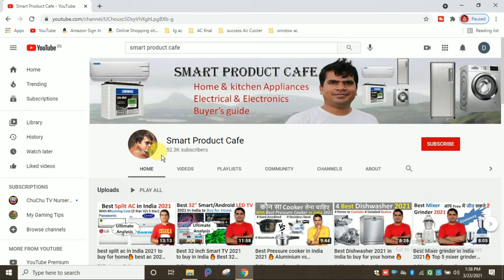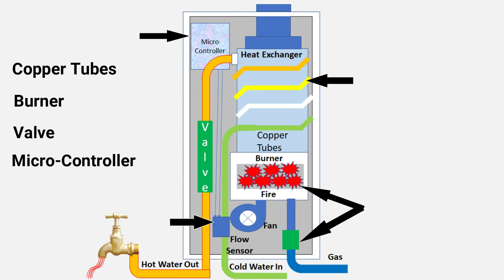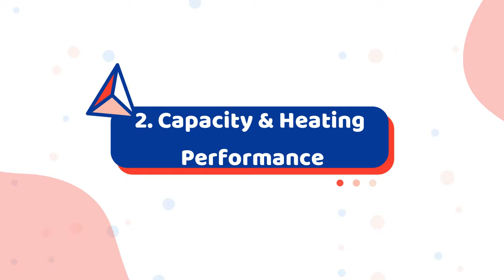Gas geyser vs electric geyser in Hindi India [ Which one is better ]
Hello Friends, In this video, I have compared Gas geyser vs Electric geyser / Heater (which one is better) in Hindi 2021. I have done a detailed comparison on Gas vs Electric Geyser / Heater on the basis of:-
1. Price
2. Capacity & Heating Performance of Geyser
3. Safety & Uses of Geyser
4. Space & Installation
5. Maintenance & Running Cost
So that you will select the best geyser in India 2021available in the market. I am uploading the video on this channel on regular basis related to Home appliances & Kitchen appliance

1. AO Smith HSE-VAS-X-025 Storage 25 Litre Vertical Water Heater (Geyser)

2. Havells Monza DX 15 Litre 5 Star Vertical Storage Water Heater

    Havells Monza DX 10 Litre Storage Water Heater

    Havells Monza DX 25 Litre 5 Star Vertical Storage Water Heater

3. Crompton Arno Neo ASWH-3025 25-litres 5 Star-Rated Storage Water Heater

   Crompton Arno Neo ASWH-3010 10-litres 5 Star-Rated Storage Water Heater

   Crompton Arno Neo ASWH-3015 15-litres 5 Star-Rated Storage Water Heater

4. Bajaj New Shakti Neo 15L Metal Body 4 Star Water Heater

   Bajaj New Shakti Neo 25L Metal Body 4 Star Water Heater

    Bajaj New Shakti Neo 10L Metal Body 4 Star Water Heater

5. V-Guard Victo 25 Litre Water Heater

  V-Guard Victo 15 Litre Water Heater

  V-Guard Victo 10 Litre Water Heater

1. Bajaj Majesty Duetto Gas 6 Ltr Vertical Water Heater ( LPG), White

2. Orient Electric Techno-DX 5.5 litres Gas Water Heater (Powered by LPG, White)

3. Racold ECO LPG Water Heater 6 Litres

You Can also follow on Instagram